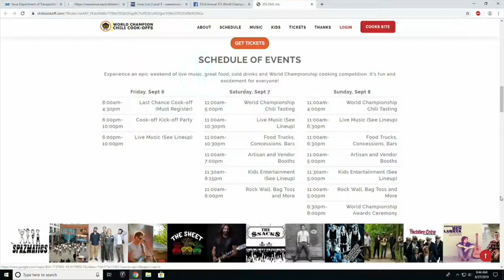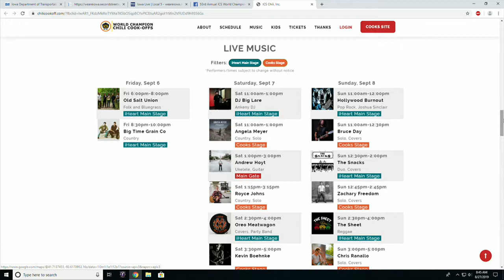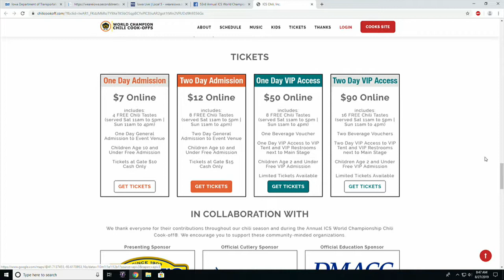World Championship Chili Cookoff 2019